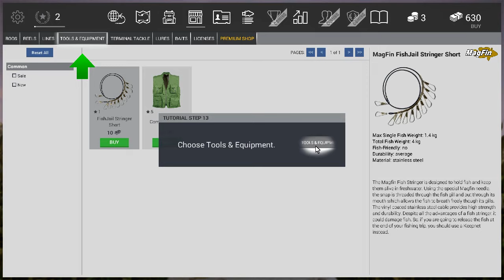Fishing Planet \\ First Impression Fridays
This week I try my hand at fishing in Fishing Planet! Fishing Planet is a FREE to play unique and highly realistic online first-person multiplayer fishing simulator developed for anglers to bring you the full thrill of actual fishing! Choose your lures, make your trophy catches, discover new possibilities and sharpen your real angling skills anywhere, anytime

I really appreciate it! And it helps with my search rankings on Youtube!

Outro song is by ChromeCelica00. Also Check out his band Deadtide! The are awesome!

More Information about Gamersen can be found below!
"A Let's Play (often shortened to LP) is a walkthrough of a video game including a commentary, in which the Let's Player will normally record themselves playing a video game from start to finish, and comment as they proceed." - Wikipedia

This site is the result of a hobby that I have enjoyed a lot for a while now, and that is to watch Let's Plays.
 The site is in beta so everything is subject to change without notice. This is my first web site ever, progress will be made very very slowly, and bugs will be everywhere.
 With that said, I do have some guidelines, for which I want this little virtual place to be. I want to make a community for let's players and their audience, where viewers can discover new let's plays and let's players, and let's players can grow their viewer base.